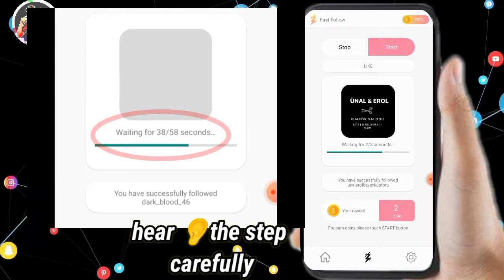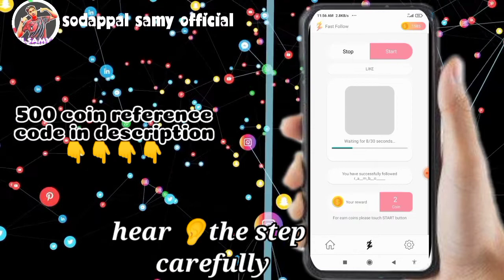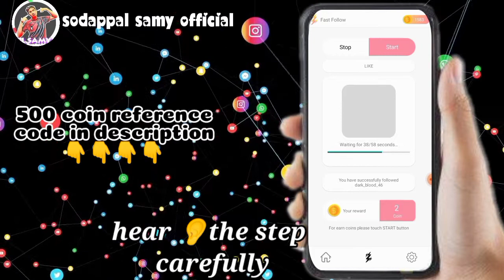how to solve 60 second problem in fast follow app || slow problem in fast follow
code = EVz1qN